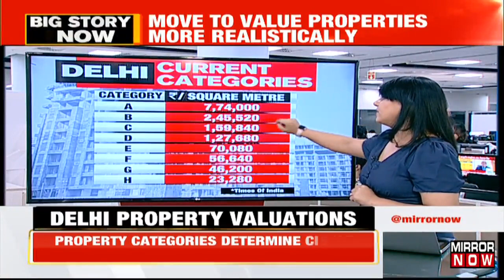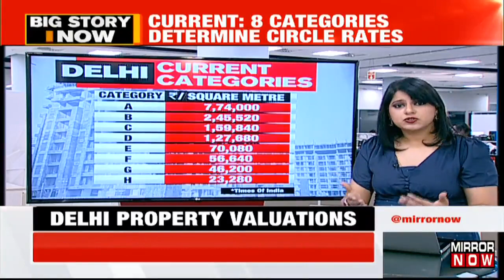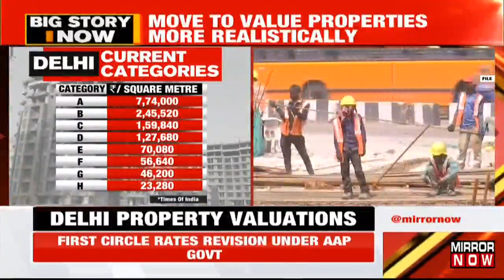Delhi's property valuation method set to change; Circle rates may go up by 25%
According to the latest updates on the Delhi property valuations, for people who are living in the national capital and looking to buy or sell property, property valuation will now get changed. According to the sources, the Delhi government has now proposed to revised the way properties are valued this will be done by creating 32 subcategories from the existing 8 categories that currently determine the circle rate. According to the new revision, circle rates might go up to 25%. These changes are being made to ensure a more realistic valuation of the property. Watch the entire video to know more.